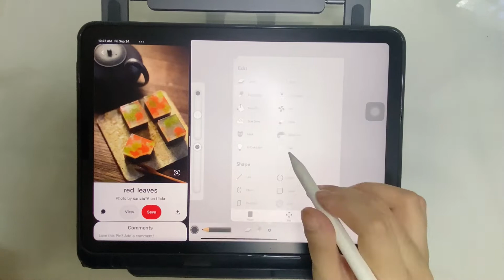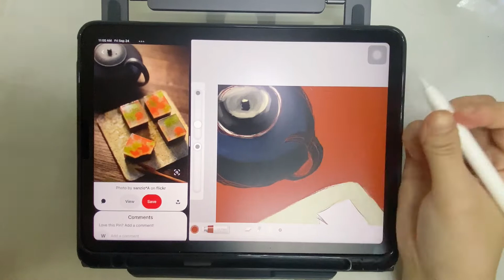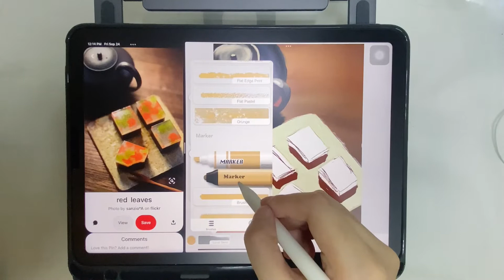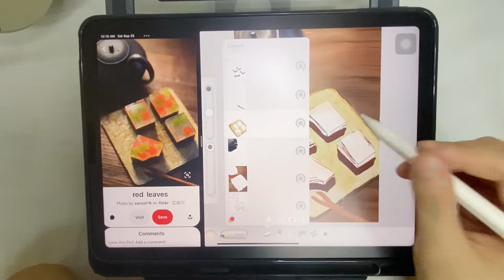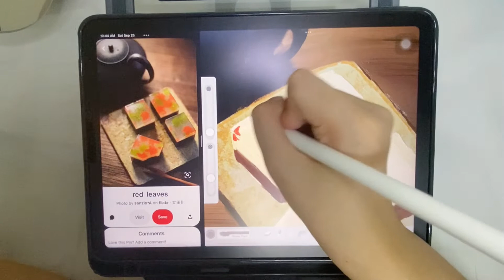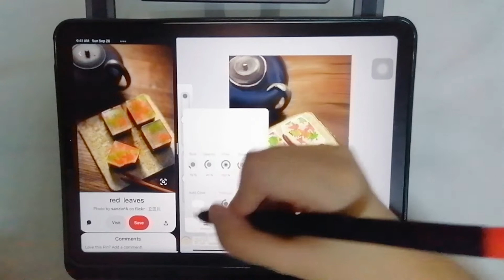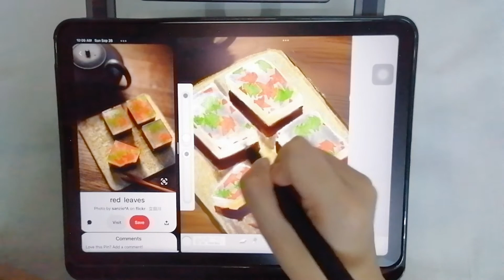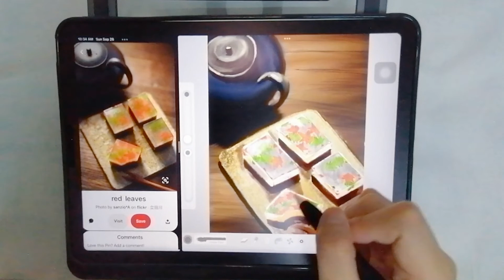[Art Set 4] Japanese dessert -Art Tutorial Vlog#3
Full tutorial:Red Leaves dessert